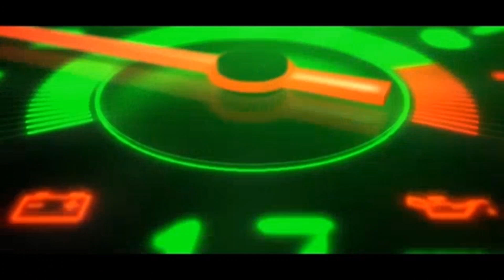Vlog #019 ΜΕΤΡΑΜΕ ΤΟ ΤΑΞΙ με dragy...!!!!!! και συζήτηση γύρω απο την βελτίωση